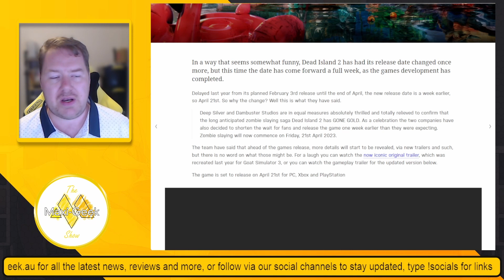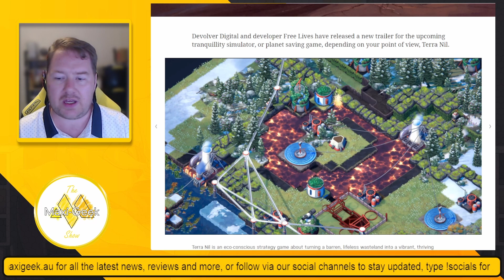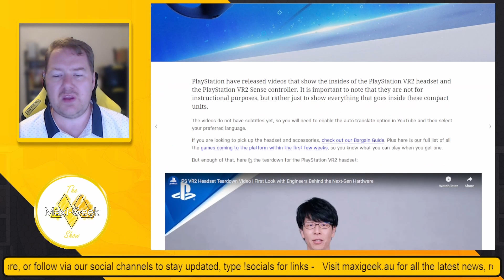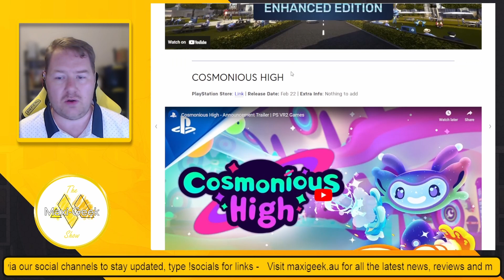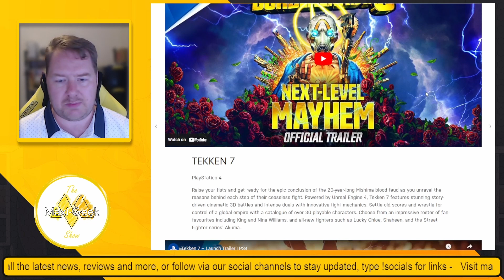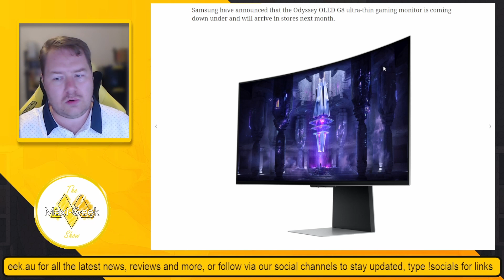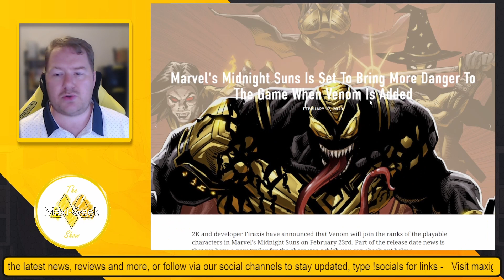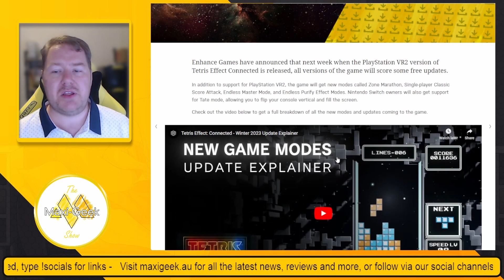Dead Island 2, WWE 2K23, PlayStation Plus and more on Episode 49 of The Maxi-Geek Show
After a packed week thanks to a Nintendo Direct, this week was on the slow side, but there were a few big bits of information that released. From Dead Island 2 getting another release date, this time moving forward to PlayStation bringing some massive games to their Extra an Deluxe Tiers. Plus we got some new hardware with Samsung set to deliver perhaps the best gaming screen ever.

Here are the links for all the stories mentioned in the episode

The Maxi-Geek Show airs live every Friday at 7pm AEST, you can watch live over on Twitch.

To keep up to date with all we talk about during the week, be sure to follow our social channels.

You can also follow us on the below, to see us live, or catch replays.